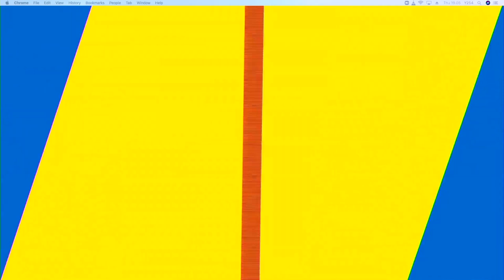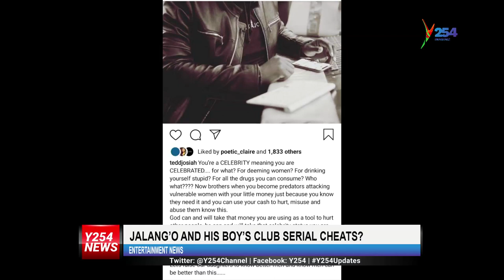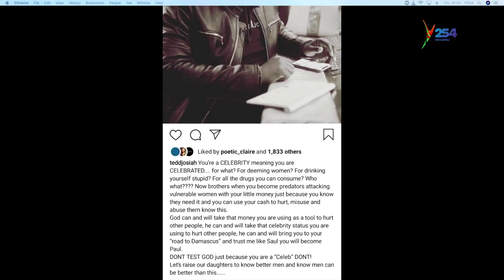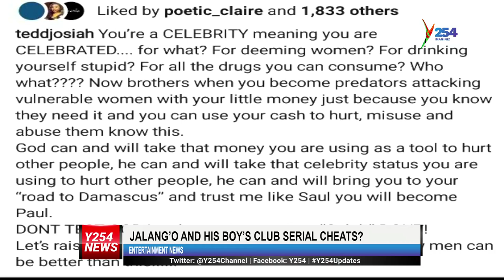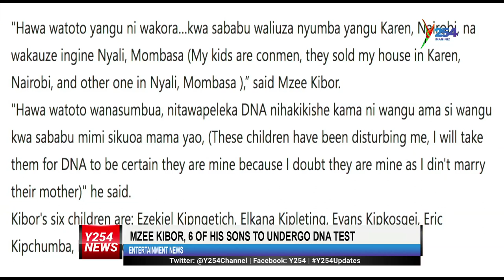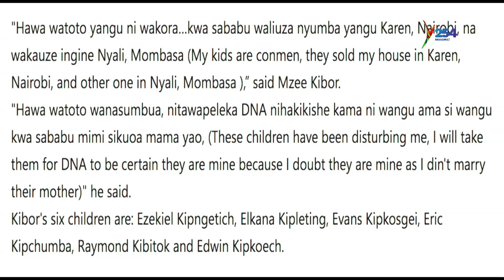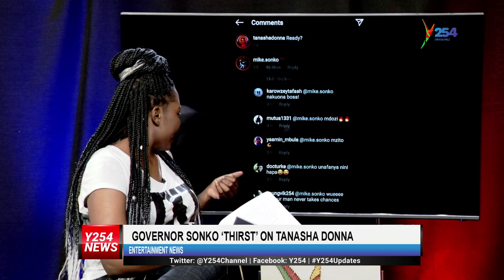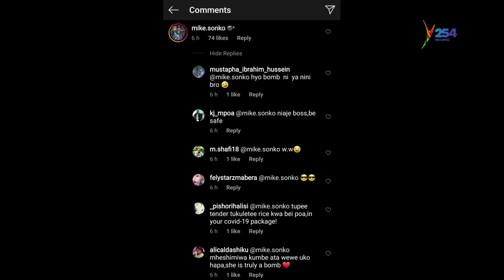Revealed- Here Is How Comedian Jalango is involved In Boy's Club Saga